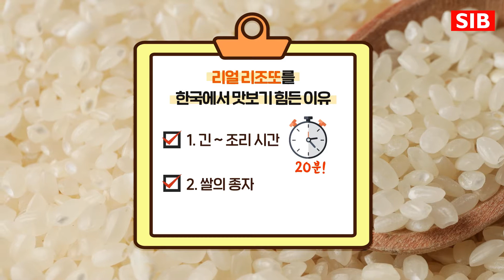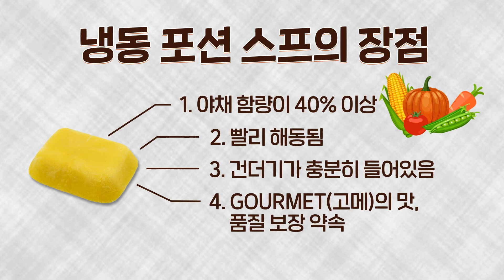이지파스타 2회 버섯리조또 만들기! 냉동포션 스프를 이용한 5분 완성 리조또!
안녕하세요 식품을 사랑하는 업체 선인입니다.
선인 담양공장에서 최첨담 기술로 만든 냉동포션스프를 이용해
5분만에 오리지널 이탈리안 리조또를 만드는 방법을 소개 해드립니다!

샘플이 필요하신 분은 아래로 문의주세요.
※ 신청하신 샘플은 소정의 택배비가 고객님 부담으로 발생됩니다.